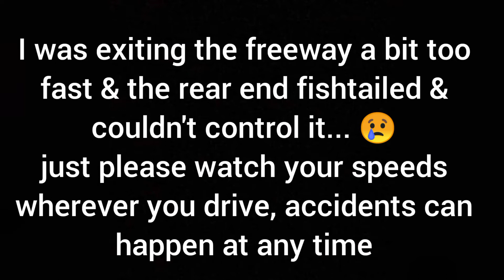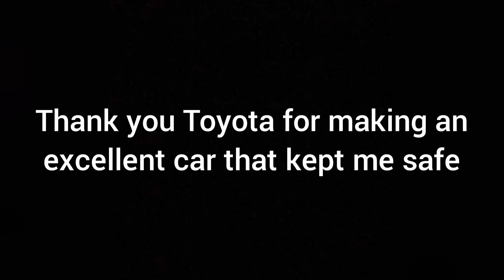totaled my car last night...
I'm alright, just brings a tear to my eye that I don't have a drivable car anymore...